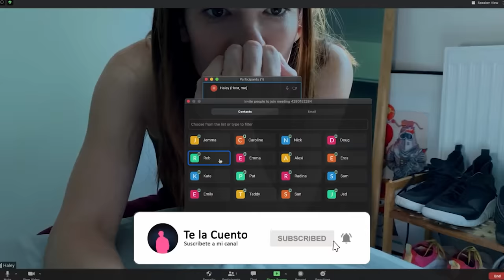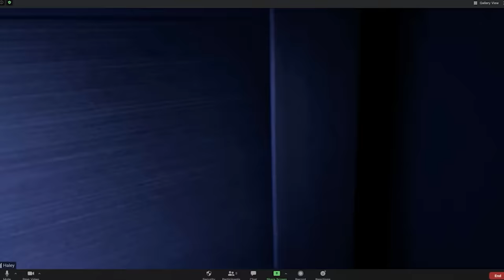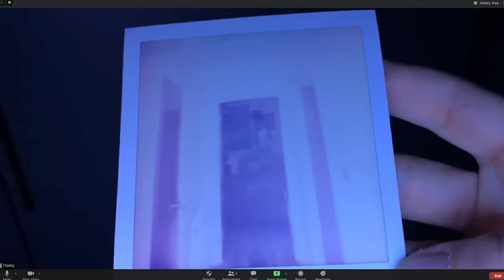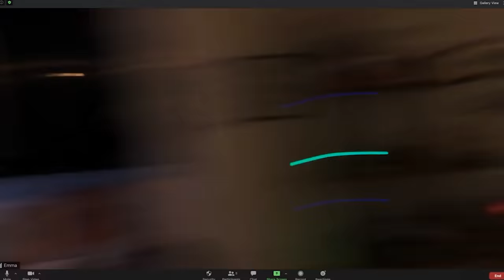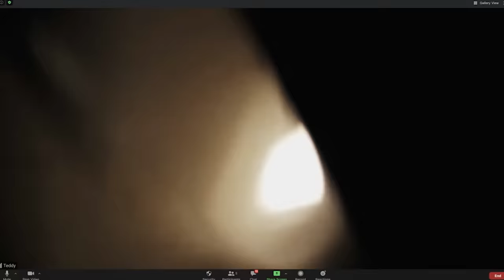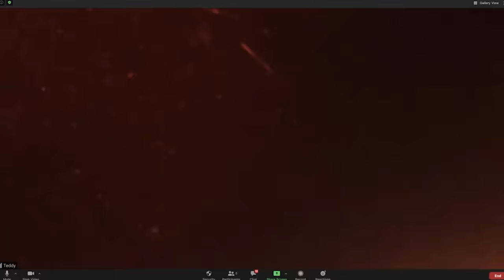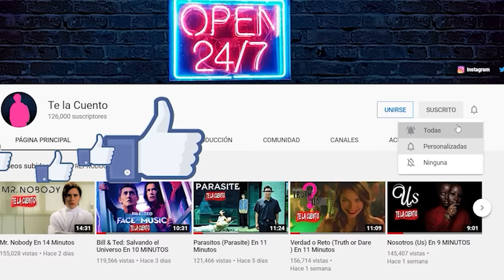Host En 10 Minutos